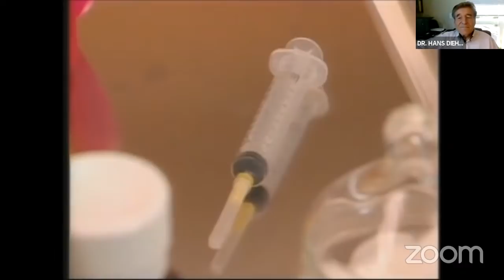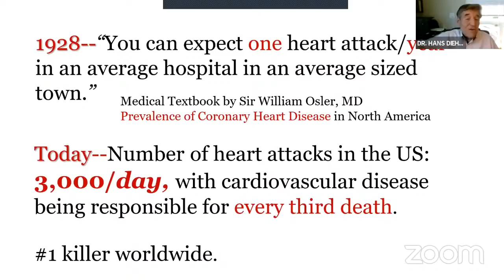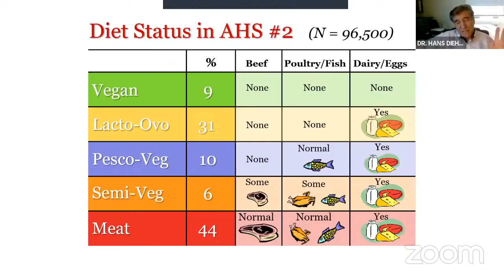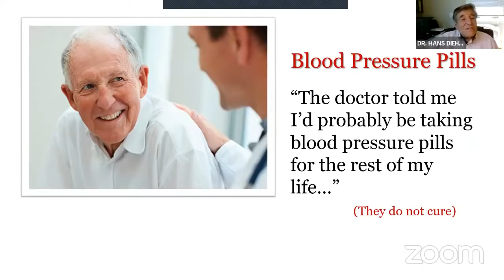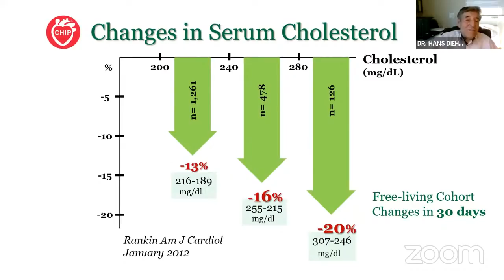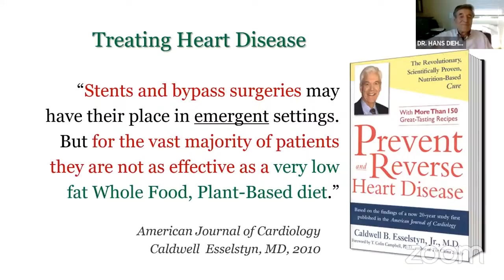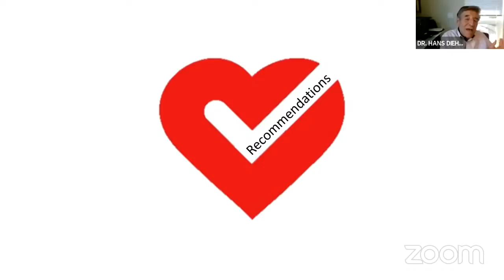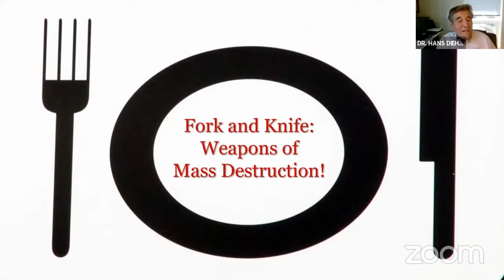Can Heart Disease Be Reversed? | Interview with Dr. Hans Diehl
MY LATEST BESTSELLING BOOK:

Dr. Hans Diehl is the founder of the Lifestyle Medicine Institute in Loma Linda California, where he is a Clinical Professor of Preventive Medicine at the Loma Linda University, School of Medicine. He is also the founder of the CHIP program. CHIP does not stand for California Highway Patrol but it stand for the Complete Health Improvement Program. And that is an affordable, community-based educational lifestyle program designed to arrest and reverse society’s most common chronic diseases. Today, more than 85,000 graduates and their clinical results published in 45 peer-reviewed scientific journal articles attest to the success of Dr. Diehl’s approach. His co-authored books Health Power, The Optimal Diet Cookbook, Take Charge of Your Health, and You-Turn have been translated into 37 languages with a circulation of over two million copies. He is on the Board of Advisors of the American College of Lifestyle Medicine and has lectured to whole communities, corporations and governments and has appeared in some of my seminars.